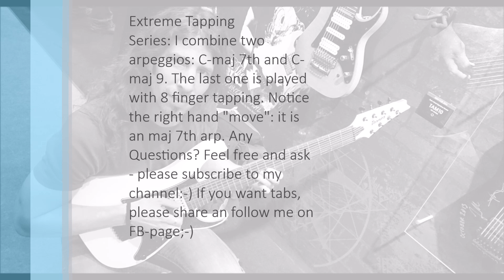Extreme 8 Finger Tapping Outstanding Arpeggios #03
8 Finger tapping Arpeggios: combining maj 7h with maj 9th arps